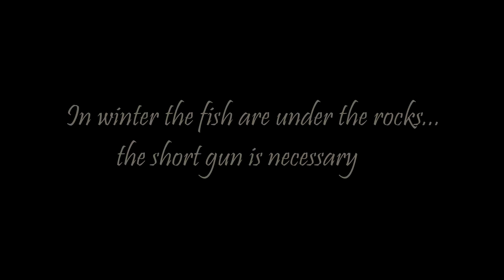~ A fist full of fish ~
Winter shallow - spearfishing in Cyclades islands GREECE , Χειμερινο ρηχο ψαροντουφεκο στις Κυκλάδες.